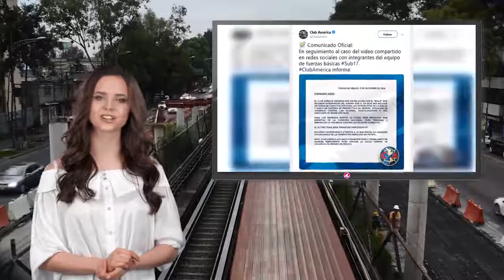Critican a Eugenio Derbez por decir que el feminismo ‘perjudica a la comedia’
Eugenio Derbez es uno de los máximos exponentes de la televisión mexicana y ha logrado alcanzar fama a nivel internacional; sin embargo, la carrera del actor no ha estado libre de polémica, y en esta ocasión, fue criticado por decir que el feminismo ‘perjudica a la comedia’.

Asimismo, los cibernautas se dieron a la tarea de expresar sus opiniones, argumentando que Derbez debería de ser más consciente.